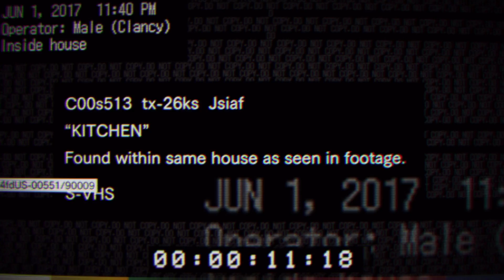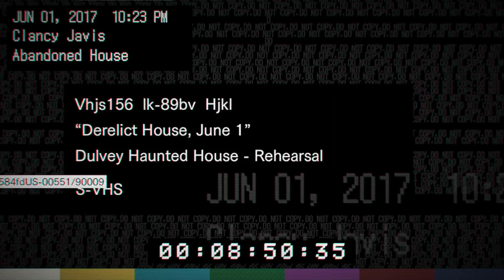Let's Play Resident Evil 7 Biohazard - Demo Deutsch/German #1 ► Was könnte schiefgehen....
Gibt es kostenlos auf Steam. Die Demo zum kommenden Resident Evil 7.

Wenn euch das Video gefällt lasst doch eine positive Bewertung da.

Resident Evil 7 Biohazard,  Capcom, 24. Januar 2017

Let's Play Resident Evil 7 Biohazard, Kommentiert von DerAlcapsulator

 ► Hardware und Software
CPU: i5-4440
RAM: 16GB
MB: Z97-HD3
GPU: NVIDIA GTX960
Aufnahme: Dxtory, Open Broadcaster Software
Rendern: MeGui, MKVMerge

Ihr wollt mich unterstützen? Wie wäre es mit einem Abo oder einer positiven Bewertung. Das hilft dem Kanal sich weiter zu entwickeln.